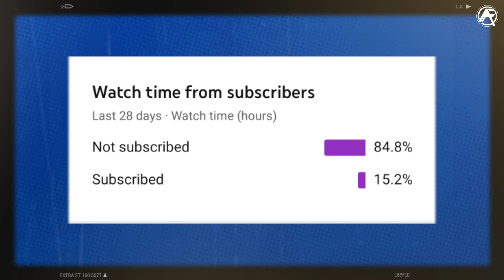Dangmei Grace signs for FC Nasaf || Indian Football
Indian women's team star forward Dangmei Grace has signed for Uzbekistan side FC Nasaf Qarshi and will play in UWSL.

She was playing for Gokulam Kerala in IWL.

All the best @dangmeigrace11 🇮🇳